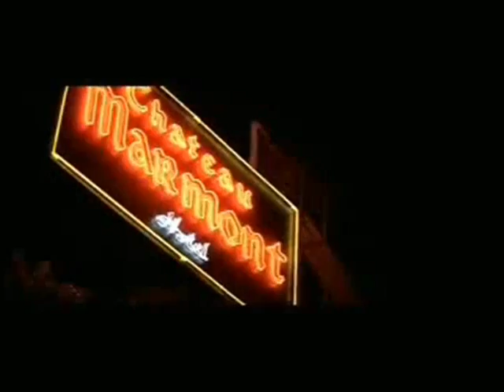The Game - Never Can Say Goodbye(LAX)(OFFICIAL VIDEO)(HQ)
The Game Official Music Video LAX Never Can Say Goodbye Eazy-E 2Pac Biggie Smalls
Clips:Real Muthaphukkin G's,Runnin(Dyin to Live),Dreams,How We Do
Pics 4rm Google